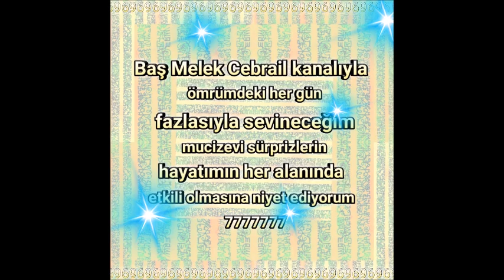Her an mucizevi sürprizlerle karşılaşmaya niyet ediyorum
Ya Fettah